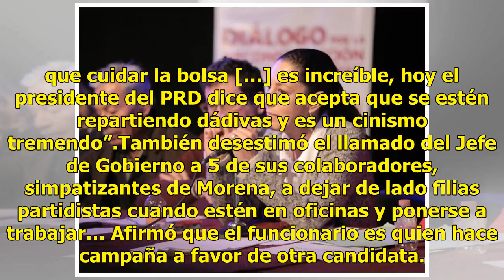Claudia Sheinbaum rechaza reunirse con los otros candidatos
Claudia Sheinbaum se reunió con estudiantes universitarios. (Twitter, @Claudiashein)Claudia Sheinbaum, candidata a la Jefatura de Gobierno por la coalición Juntos haremos historia, confirmó su rechazo a la invitación a una comida de candidatos al Gobierno de la Ciudad de México convocada durante el ...